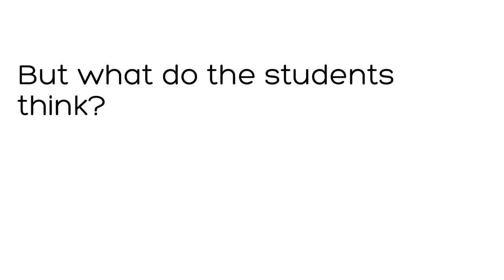Britannia Homework Club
Check out Homework Club in action!  This vibrant Club serving the Strathcona, Grandview-Woodlands and the Downtown East Side provides free tutoring to inner city youth struggling to graduate and achieve post-secondary success.